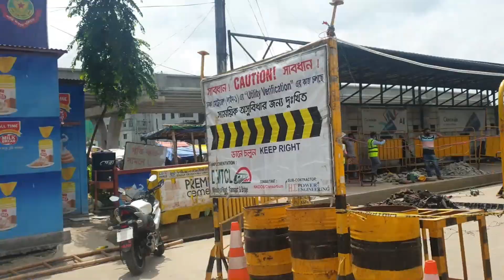ফাঁকা ঢাকার বাহারি রূপ | Dhaka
This is The situation of Dhaka city when it was lockdown.
 I have visit The city by Byke.
 It was amazing but heart breaking

This is a Bangladeshi Channel, I want to make you fun in life and pleasure times.